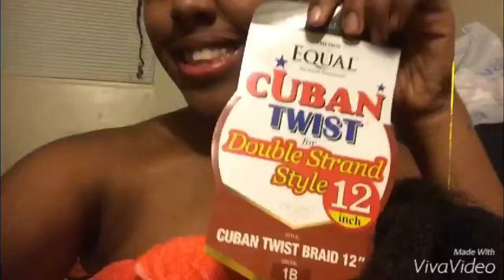Cheap Hair Diary | Is All Of That Your Hair?? (Shhh... Crochet Braids)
It was a snow day today at school and I was missing my big hair so I decided to make a video on how I do MY crochet braids (since everyone always thinks it's natural). Enjoy!!!

If there is anything you guys want to hear me talk about or anything you all want to get advice on please don't hesitate to ask me and I will answer to the best on my ability!!